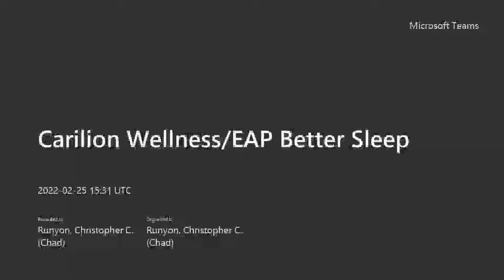Tips to Improve Your Sleep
Carilion Employee Assistance Program consultant, Chad Runyon, provides tips on how to improve your sleep.